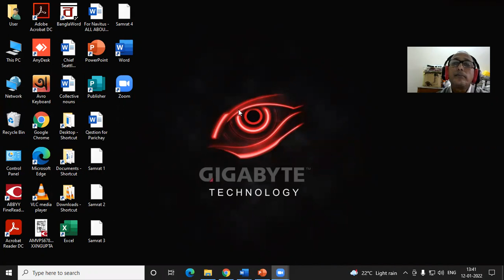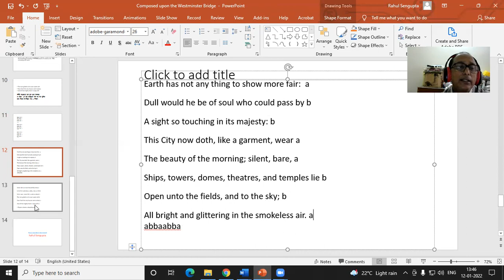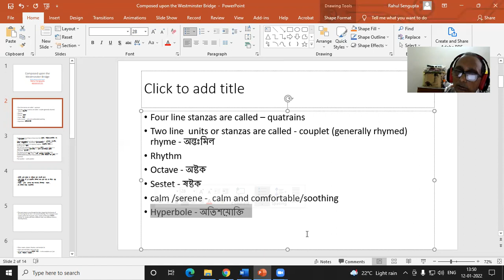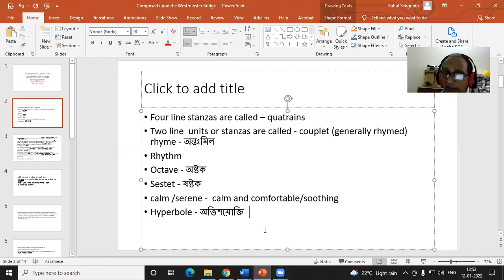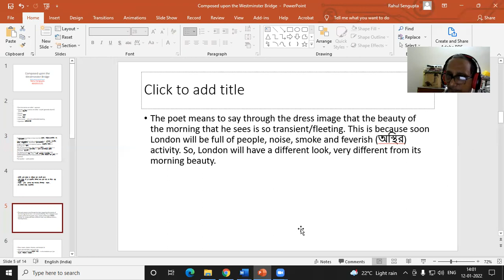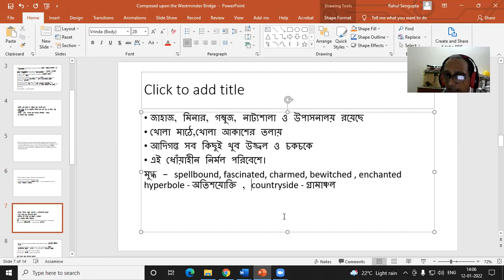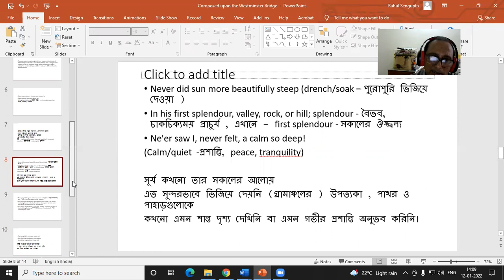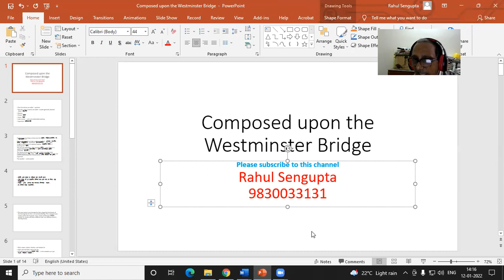XI 2022 Composed Upon Westminster Bridge